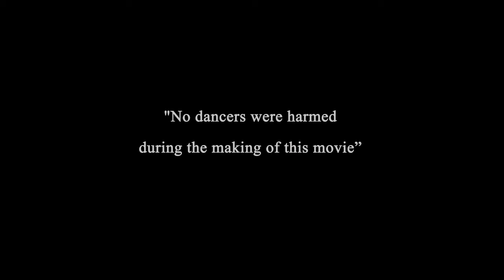Battle Runes | Dance Video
Battle Runes is an original 2D facebook game playable in multiplayer up to 8 players. Players can use magic runes to cast spells, gain experience and unlock new spells. The goal is to stay until the end and eliminate all non-player creatures of the game